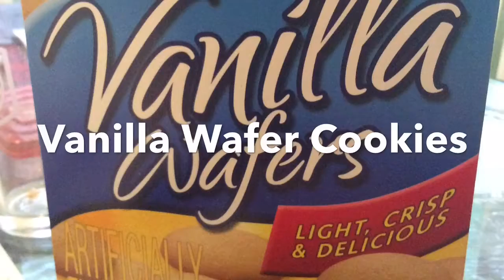Booze Cruise Pint Glass Trifle.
Easy recipe for a boozy rum trifle. Just in time for the Fourth of July!